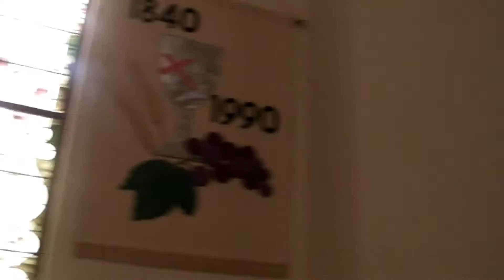Organ Tour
Just wanted to let people see what is behind the scenes and the inner workings of a pipe organ.  This is the 1894 Hook and Hastings Organ Opus 1594 at Main Street Christian Church.  Rebuilt in 1960 by Halloway Organ Company of Indianapolis. Reynolds & Assoc. now maintain the organ.